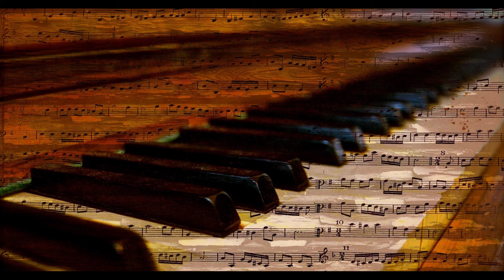Lovers of Classical Piano | Beautiful Romantic Piano Music